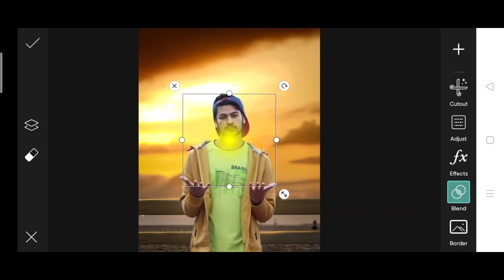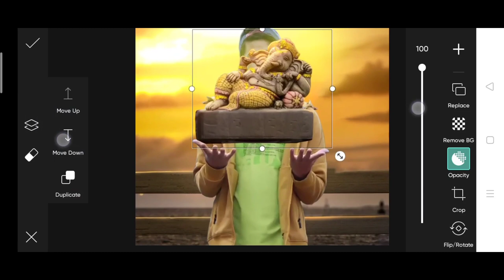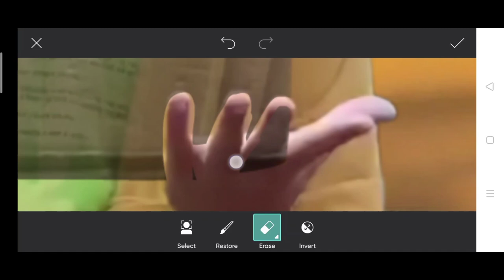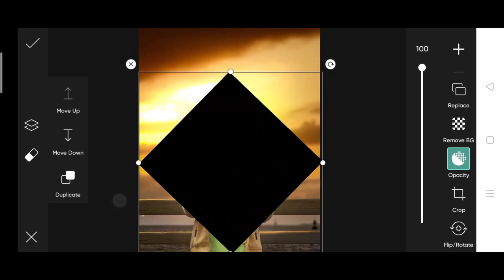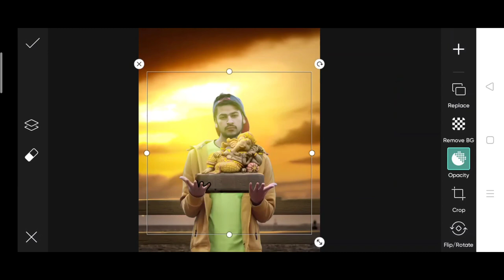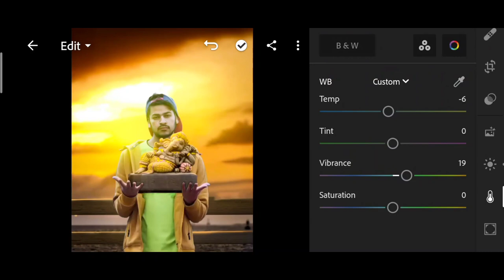Saarvendra new ganpati photo editing | PicsArt ganpati photo editing 2022 | creative ganpati photo